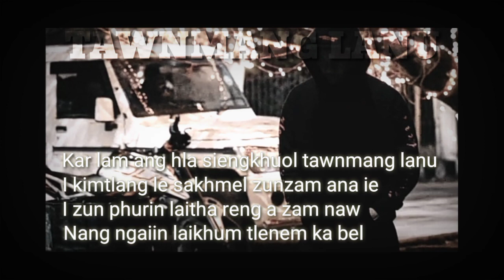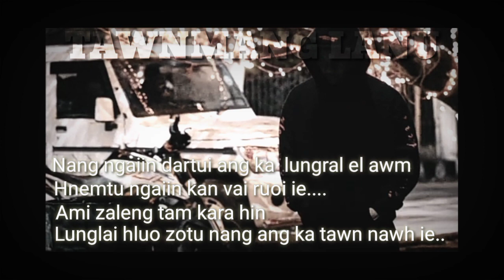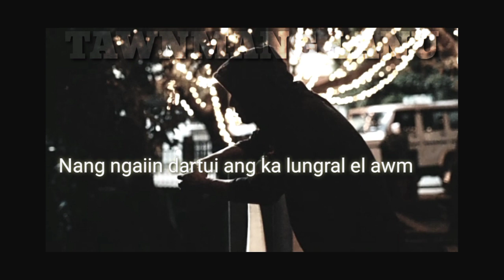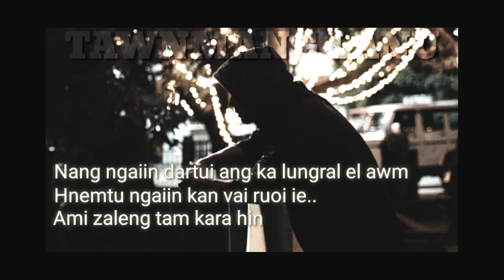Mortimer Joute TAWNMANG LANU Lyrics video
Special thanks: Michael Lungtau
                           B. Lalsanglien Inbuon
                           Eden Joute
                           Barne